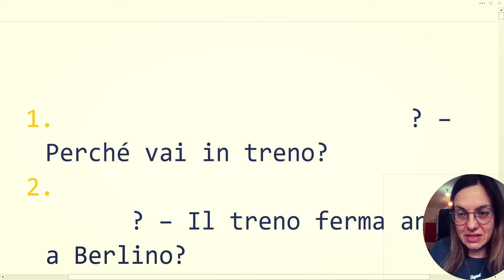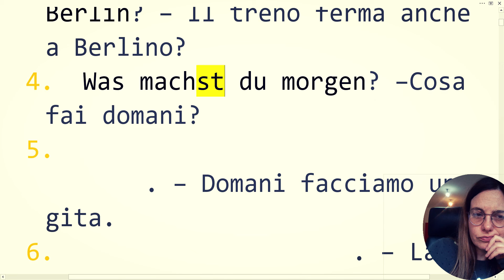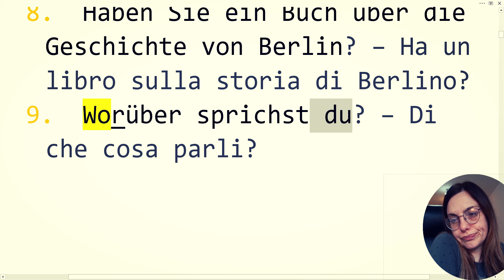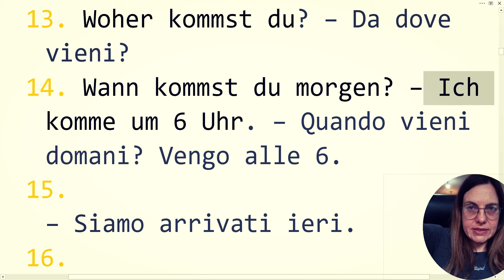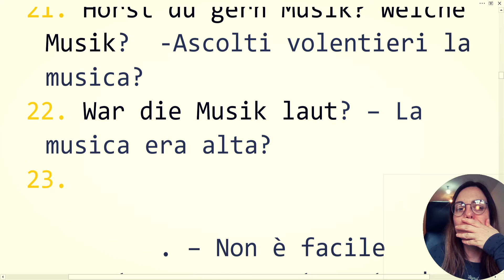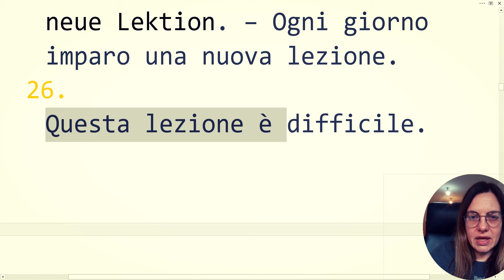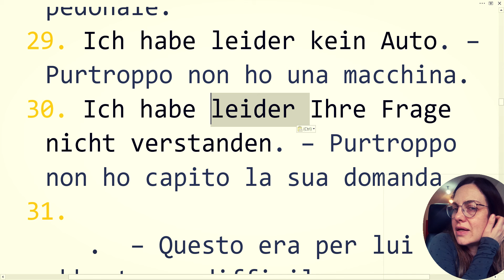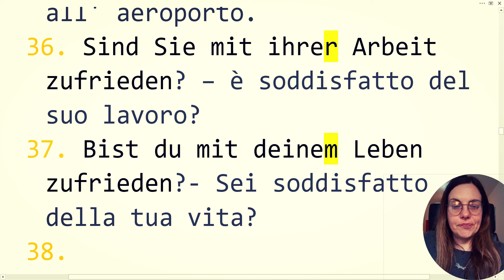TEDESCO - FRASI PER TRADURRE - METTI ALLA PROVA IL TUO TEDESCO -MIGLIORA IL TUO LIVELLO